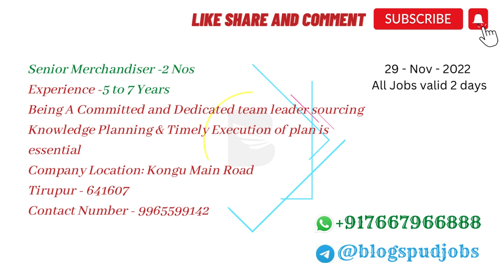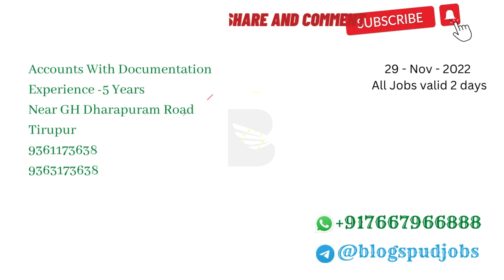Tirupur Jobs | Jobs in Tirupur |Today Job Openings Tirupur 29 - Nov - 2022